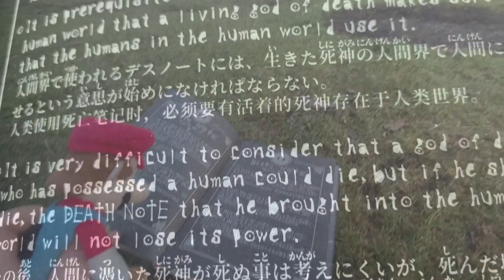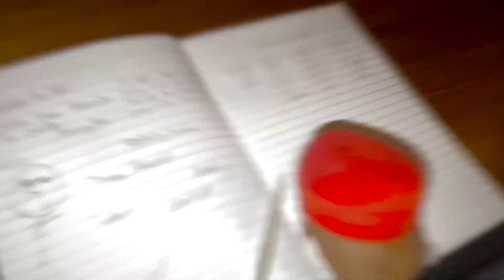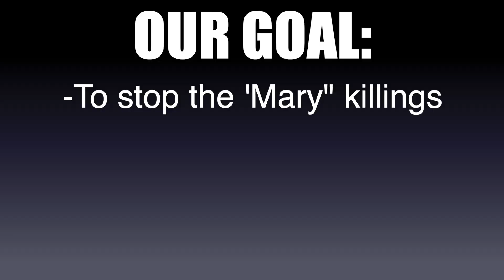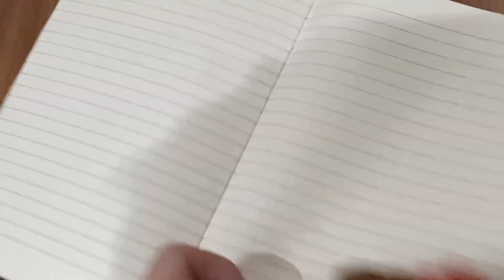LaL Mario Plush - Mario’s Death Note!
Mario finds a Death Note out of nowhere, and upon touching it, he begins to believe how ROTTEN the world is! Using the Death Note, Mario decides to rid the world of all the criminals and evil that live on it…

Unfortunately for poor Mario, the spectacular detective known only as “L” is searching for Mario and is closer than ever to catching him!

Also there's the Hyrule, uh, Investigation Team!
But... you know what, forget it.

There will be a second part on the way soon that we're currently working on!

We're also going to film a Sonic Movie 2 Plush video (starring Knuckles of course) for the upcoming movie in April!

Super Mario Plush - Mario's Death Note Part 1
"Dawn"